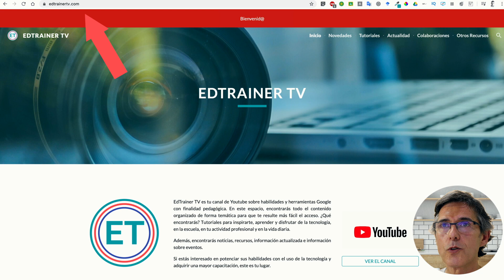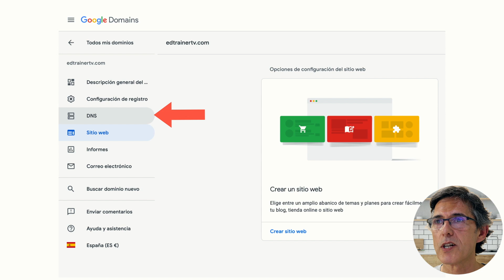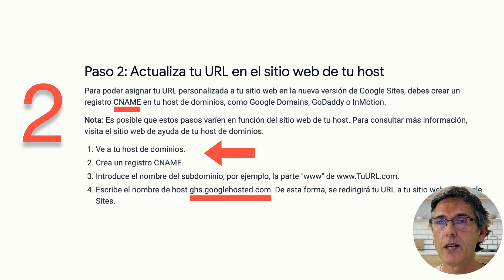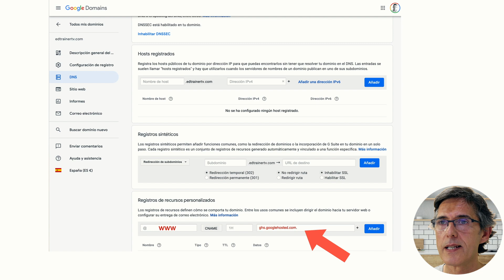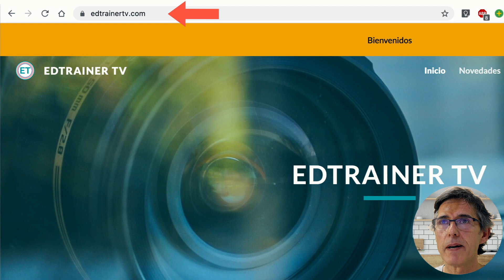🟢 Cómo crear Google Sites con URL personalizada. Google Domains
GoogleSites Domains URL Edtrainertv.com📢 Aprende a Crear una Página Web con Google Sites y Tu Propia URL Personalizada 🚀

📌 ¿Quieres tener una web profesional sin pagar hosting? En esta serie de videos te enseñaré cómo crear y publicar un sitio web en Google Sites con una URL personalizada paso a paso. 🔥

🎯 ¿Qué aprenderás en este curso?
✅ Cómo publicar tu Google Site con un dominio propio.
✅ Cómo comprar un dominio en Google Domains.
✅ Configuración de DNS y CNAME para vincular tu web.
✅ Recomendaciones para una mejor experiencia.

👉 MIRA EL CURSO COMPLETO AQUÍ: 🔗 ENLACE A LA LISTA DE REPRODUCCIÓN

📌 00:00:00 🔥 Inspiración: Tu web con Google Sites
📌 03:48:03 📌 Requisitos para empezar
📌 04:18:24 🌍 ¿Qué es una URL y por qué es importante?
📌 05:20:08 🔑 Accediendo a Google Domains
📌 06:21:20 ⚙️ Configuración de DNS para tu dominio
📌 06:31:16 ✅ Verificación del dominio en Google Sites
📌 07:11:21 🔗 Crear y configurar un registro CNAME
📌 08:32:11 🌟 Asignar una URL personalizada a tu Google Site
📌 09:52:01 🎯 Recomendaciones finales para mejorar tu sitio web

✅ Profesores y educadores que quieren crear páginas para sus alumnos.
✅ Emprendedores que necesitan una web sin complicaciones.
✅ Personas que buscan una web gratuita y profesional en minutos.

🔥 MÁS CONTENIDO QUE TE INTERESA

🎬 Google AI GRATIS en Workspace – ¡Todas las funciones explicadas! 🔗 Ver aquí
🔒 Protege a tus hijos en Instagram – Herramientas clave 🔗 Ver aquí
🤖 ChatGPT revoluciona todo – Automatiza tareas con IA 🔗 Ver aquí
📹 Cómo usar notas de video en WhatsApp 🚀 Guía completa 2025 🔗 Ver aquí
🌍 ¡YouTube rompe fronteras con el doblaje automático por IA! 🔗 Ver aquí
📚 Tecnología vs. Libros: ¿Por qué NO debemos elegir? 🔗 Ver aquí
🖥️ Novedades Google Classroom Education Plus 🔗 Ver aquí

🔗 APOYA EL CANAL Y ÚNETE A LA COMUNIDAD

✨ Hazte miembro y disfruta de contenido exclusivo 👉 Hazte miembro
💡 Más recursos y equipo aquí: Mi equipo en Amazon

📢 Si te gustó este video:
✔️ COMPARTE este curso con quien lo necesite.